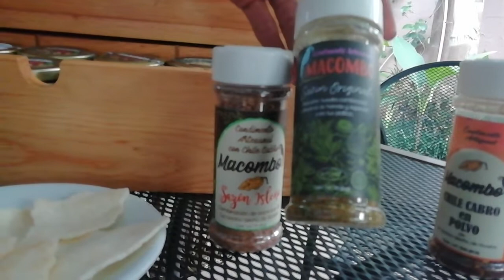Macombo, el sentido de la alegría en tu cocina.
🍽️El sazón de la cocina, el gusto por nuestra tierra en un frasco.

📌Es así como es creada esta marca con productos naturales y elaborados artesanalmenente para brindar la mejor calidad de ingredientes y tener el punto adecuado en sabor.

📌 Para los amantes del arte culinario esta es tu mejor opción que debes tener en tu cocina, ya qué hay productos para todos los gustos y sus sabores variados pueden ser usados en diferentes platillos.

📌 Entre los productos Macombo se encuentran las frutas deshidratadas como ser bananos, kiwi, arandanos, sandia, entre otros.
👉También diferente variedad de chiles en salsa para los más valientes.
👉Así como las mermeladas de diferentes sabores de frutas con un toque picosito cómo ser :
Mermeladas con chile, Arándanos, Papaya, Guayaba, Maracuya, Albahaca, Menta, Chocolate, Chatney de mango, Chatney de cebollas entre otros.
👉 Y Condimento Artesanal a base de hierbas sin sal.

📌 De nuestra tierra hasta tu mesa, de manos de emprendedores hondureños qué brindan una calidad 5 estrellas.

🇭🇳Apoyando lo nuestro hacemos grande a Honduras. 🇭🇳